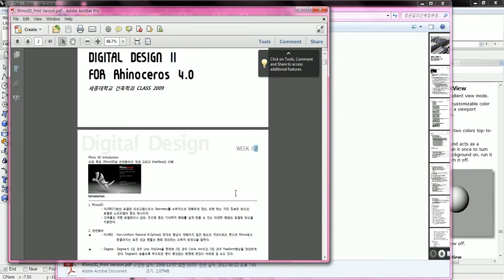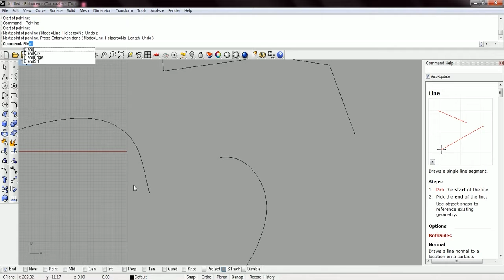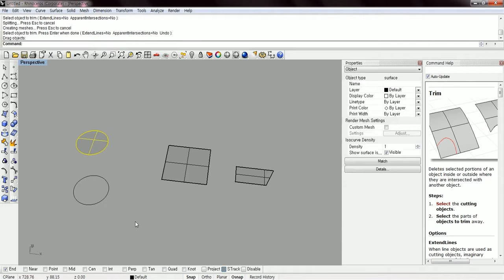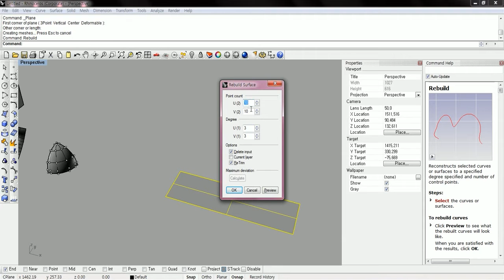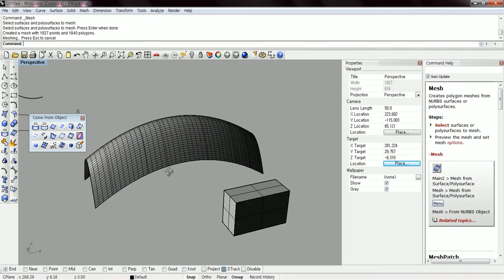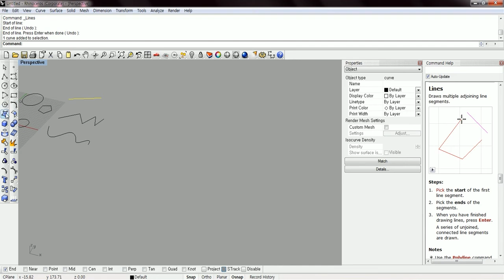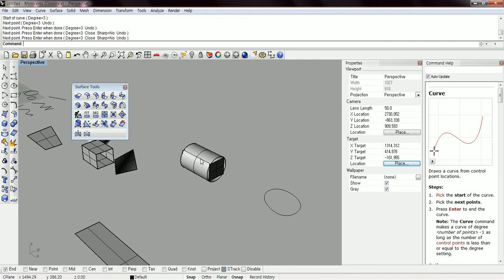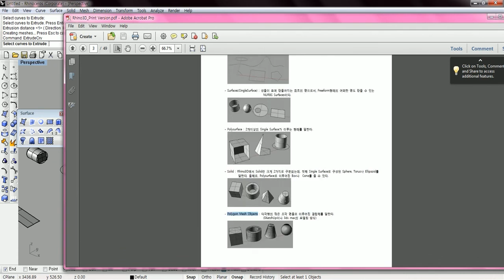2. 라이노(Rhino3d) 개념 잡기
과거에 수업했던 내용을 발견해서 공유해요. 라이노 버전 7도 동일해요, 특별히 개념을 잡기 원하시는 분들이게 추천합니다.

00:01 - 풀다운 메뉴
01:48 - 생태계와 용어 개념
02:17 - NURBS
02:23 - Degree
03:43 - Control Point
04:25 - Knot
07:25 - Continuity
24:47 - Isocurve
32-12 - Normal Direction
37:40 - Geometry Type / 지오메트리 타입
39:53 - Point
40:17 - Curve
42:11 - Surface
42:29 - Solid
44:00 - Control Point
49:21 - Single Surface / Polysurface